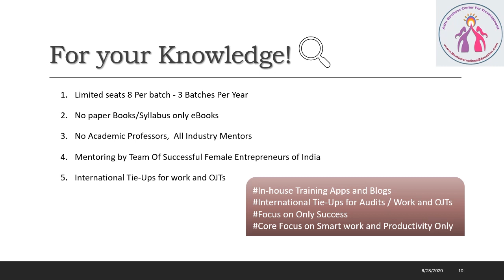Alfa Business Center for Development Admission Open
Alfa  Business Center for Development
Admission Open